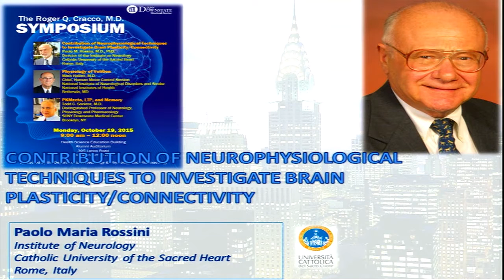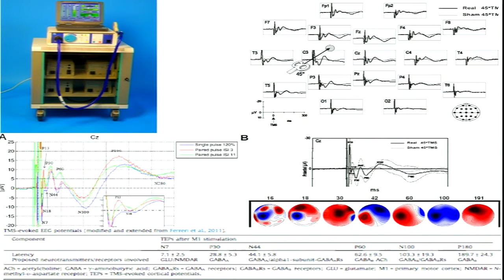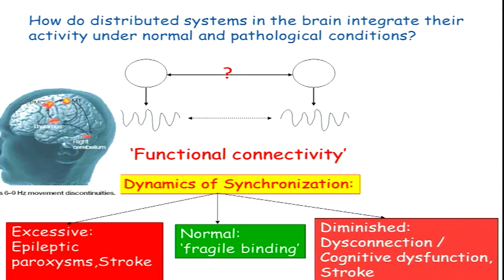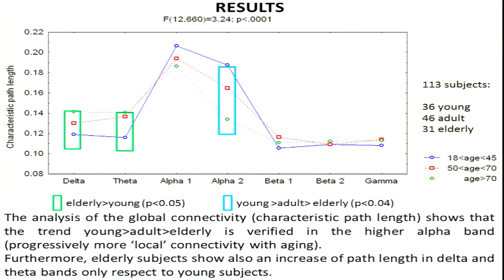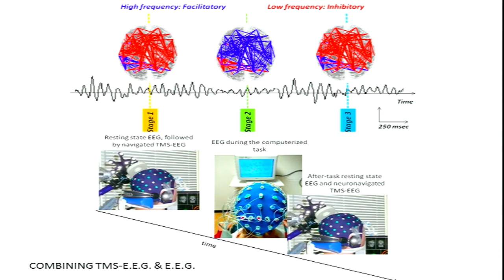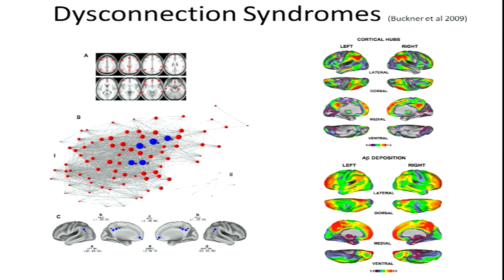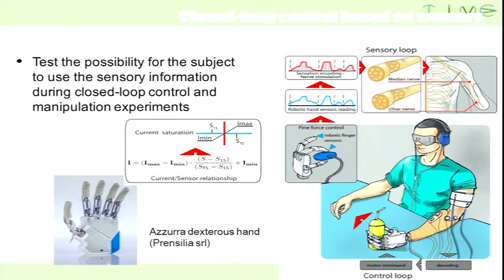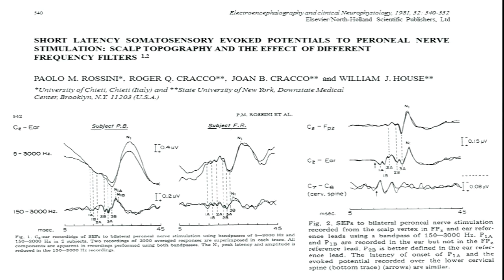Techniques To Investigate Brain Plasticity:Connectivity. Paolo M Rossini, MD, PhD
Professor Paolo Rossini is director of the Institute on Neurology at the Catholic University of the Sacred Heart in Rome, Italy. After earning his Honours in Medicine from the Catholic University of Rome in 1974 and getting his 􏰀irst academic appointment at the University of Chieti, he came to SUNY Downstate and joined Roger Cracco’s research group, studying somatosensory evoked potentials and developing clinical applicationsfortranscranialelectricalandmagneticstimulation of the nervous system. He then returned to Italy where he has since been a highly-productive investigator, publishing nearly 600 peer-reviewed manuscripts in the 􏰀ields of neuroanatomy, experimental neurophysiology, clinical neurophysiology, clinical neurology and clinical neuropharmacology. He has served as Editor-In-Chief of “Electrophysiology and Clinical Neurophysiology” (currently “Clinical Neurophysiology”), President of the Italian Society of Clinical Neurophysiology, Chairman of the European Chapter of the International Federation of Clinical Neurophysiology (IFCN) and President of the IFCN. He served as Chairman of the Department of Neurology at the Fatebenefratelli Hospital “San Giovanni Calibita” of Rome for 20 years before taking over as Chair of the Institute on Neurology at the Catholic University. His current research interests include brain plasticity in the healthy adult and following brain injury, neurophysiology of the aging brain, transcranial magnetic stimulation in cognitive sciences, and functional brain imaging.